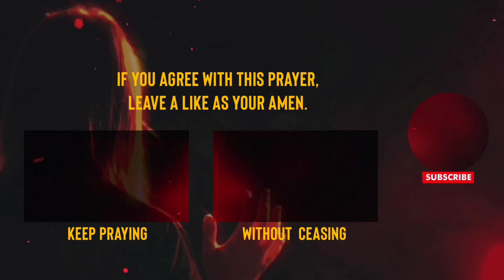Night Prayer For Breaking Strongholds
Night Prayer for Breaking Strongholds is a spiritual practice that involves seeking God's intervention and strength to overcome entrenched patterns of sin, oppression, or spiritual bondage. Here are some scriptural references that support the concept of praying to break strongholds:

2 Corinthians 10:3-5 (NIV):
"For though we live in the world, we do not wage war as the world does. The weapons we fight with are not the weapons of the world. On the contrary, they have divine power to demolish strongholds. We demolish arguments and every pretension that sets itself up against the knowledge of God, and we take captive every thought to make it obedient to Christ."

This passage highlights the spiritual nature of warfare and the power of God's weapons to demolish strongholds, which can include false beliefs, sinful patterns, and spiritual oppression.

Ephesians 6:12 (NIV):
"For our struggle is not against flesh and blood, but against the rulers, against the authorities, against the powers of this dark world and against the spiritual forces of evil in the heavenly realms."

This verse underscores the reality of spiritual warfare and the need for believers to engage in prayer and spiritual warfare to overcome the forces of darkness.

Psalm 18:2 (NIV):
"The Lord is my rock, my fortress and my deliverer; my God is my rock, in whom I take refuge, my shield and the horn of my salvation, my stronghold."

While this verse does not explicitly mention breaking strongholds, it portrays God as a stronghold and deliverer for His people, indicating His power to provide refuge and deliverance from spiritual bondage.

Luke 4:18-19 (NIV):
"The Spirit of the Lord is on me, because he has anointed me to proclaim good news to the poor. He has sent me to proclaim freedom for the prisoners and recovery of sight for the blind, to set the oppressed free, to proclaim the year of the Lord’s favor."

In this passage, Jesus declares His mission to set captives free and to break the chains of oppression, illustrating God's desire to break strongholds and bring freedom to His people.

These scriptures provide a biblical foundation for engaging in night prayers specifically focused on breaking strongholds, emphasizing the power of God to overcome spiritual bondage and oppression.